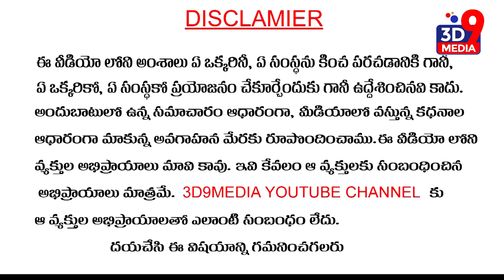రాజంపేట ఎమ్మెల్యే మేడా పై సంచలన ఆరోపణలు.. II 3D9 MEDIA